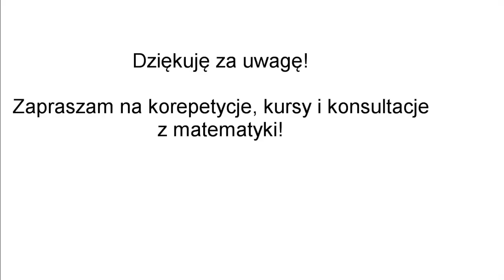Korepetycje matematyka Sochocin